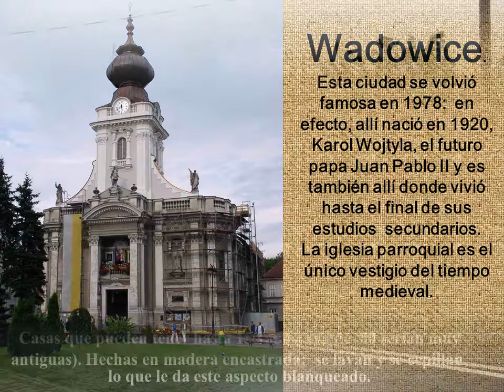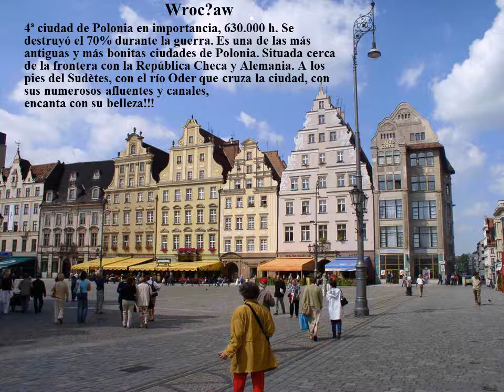BIENVENIDO A POLONIA